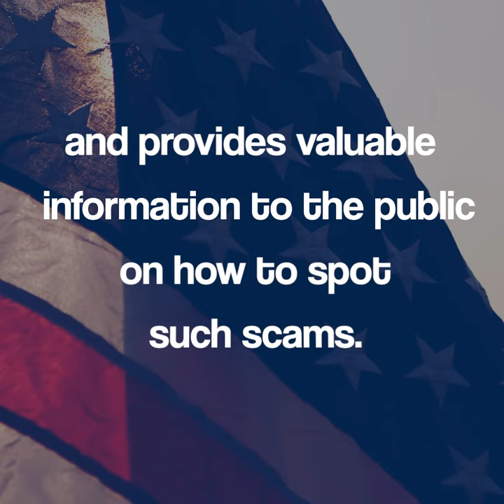Abusive Tax Schemes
Our new report on Abusive Tax Schemes found that IRS is investigating over 40 types of abusive tax schemes. IRS publishes information about these tax schemes annually as a part of its Dirty Dozen list. Many of these schemes peak during filing season as people prepare their returns or hire someone to help with their taxes. However, we recommended that IRS amend the Dirty Dozen list to include ways taxpayer can refer information to IRS on preparers or other promoters involved in abusive tax schemes.

Learn more about GAO: gao.gov/about
Check out the WatchBlog: gao.gov/blog

Twitter.com/usgao
Instagram.com/usgao
LinkedIn.com/company/us-government
YouTube.com/usgao
Facebook.com/usgao
Flicker.com/photos/usgao